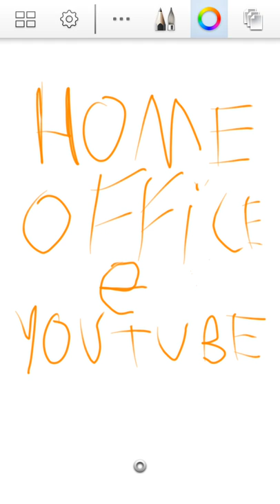COMO TRABALHAR ONLINE!! Dicas e tutoriais!!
Como trabalhar em HOME OFFICE ( considerado o trabalho do futuro) e como trabalhar corretamente com o YOUTUBE.